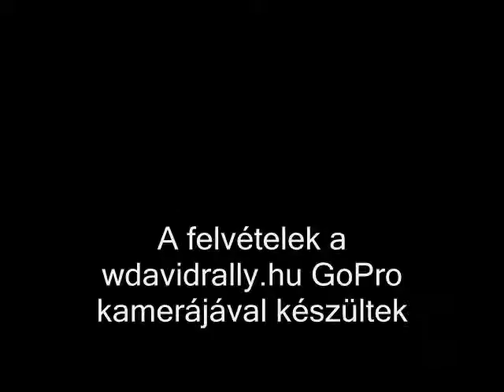Balics Ákos (Suzuki Swift) Campus Kupa 2010 1. kör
Balics Ákos (Suzuki Swift) Campus Kupa 2010.wmv 1. kör